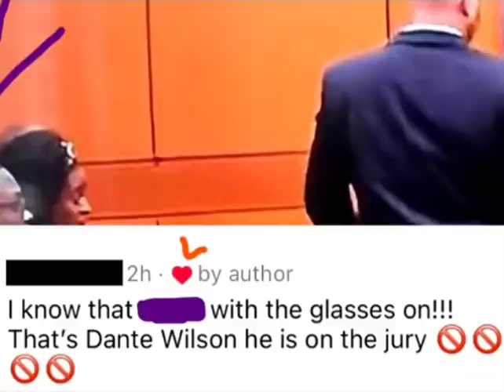BREAKING_ Young Thug Cries Hearing RELEASE DATE #2024 todaynews news newsdrama